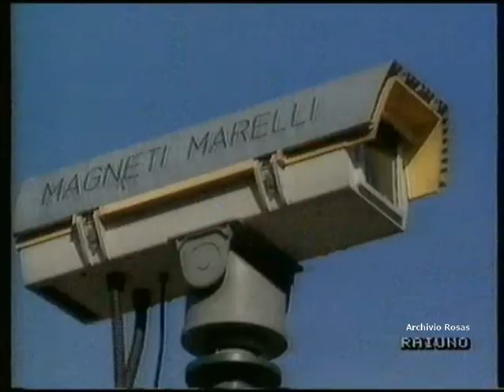TORINO-ATALANTA 1-1 Serie A 88-89 3' Giornata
52'  Cravero ( R )
74'  Garlini